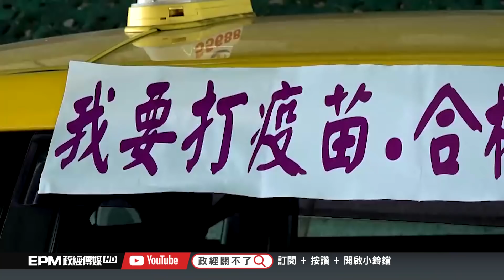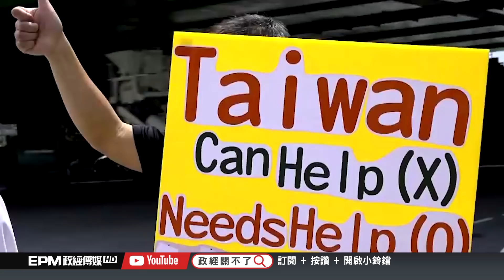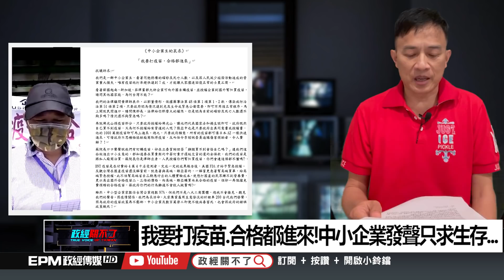我要打疫苗 合格都進來！中小企業租200輛小黃呼籲...｜政經關不了（精華版）｜2021.06.12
➤抖內《政經關不了》：
1. 台灣觀眾銀行捐款 ➔ 元大銀行806台北分行 帳號：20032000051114 戶名：政經傳媒有限公司
2. 海外觀眾PayPal捐款 ➔
3. 海外觀眾銀行捐款 ➔
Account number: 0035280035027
Bank name: Yuanta Commercial Bank Co., Ltd.
Bank address: 3F, No.210, Sec.3, Chengde Rd, Taipei 103, Taiwan
SWIFT Code：APBKTWTH